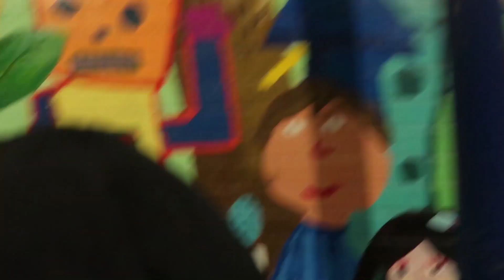HE GOT IN TROUBLE IN SCHOOL